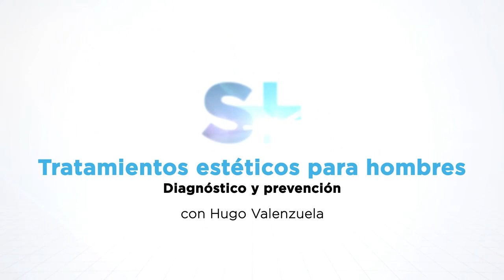«Muchos hombres se sienten jóvenes y no se identifican con la imagen del espejo»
Hugo Valenzuela, médico estético del Instituto Médico Valenzuela-Molina, señala que «no suelen seguir rutinas faciales para cuidarse, los hombres deciden hacerse un tratamiento estético del tirón y les importa menos contarlo»